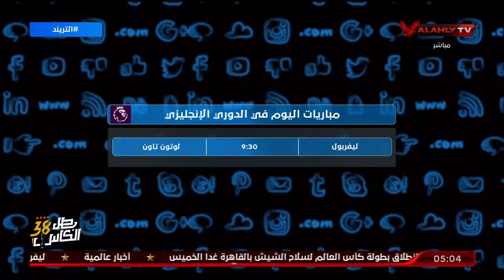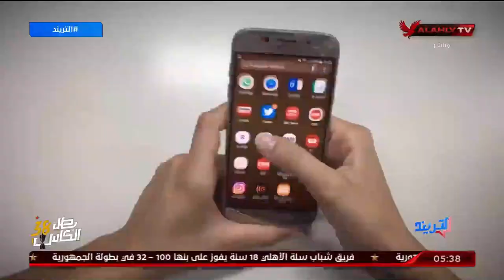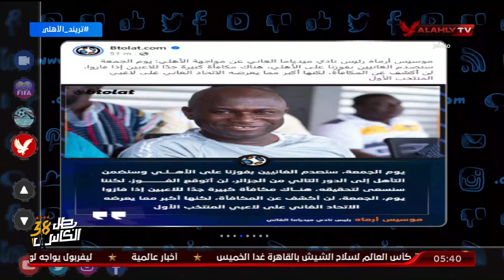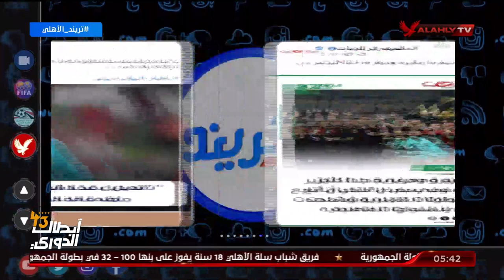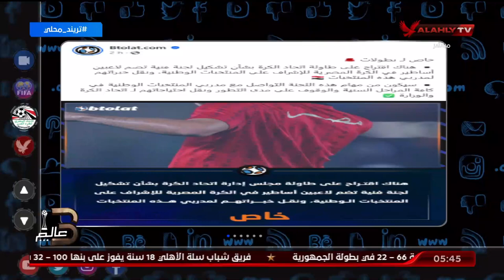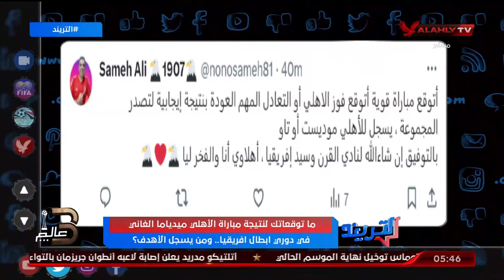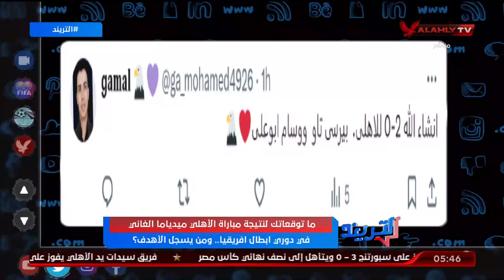حلقة التريند | محمد سعيد | 21-2-2024